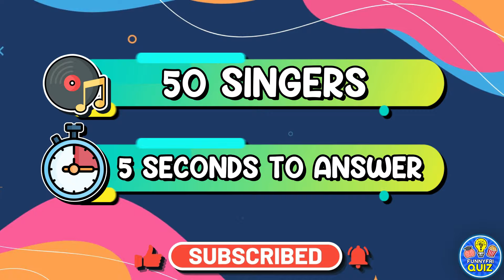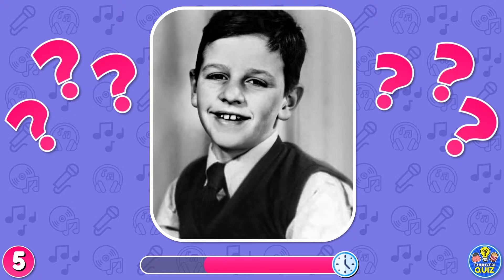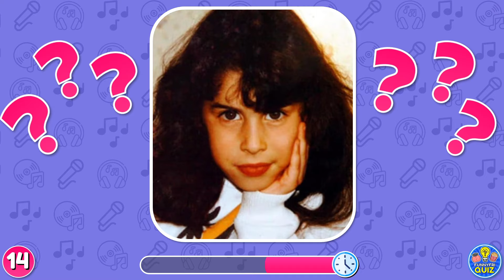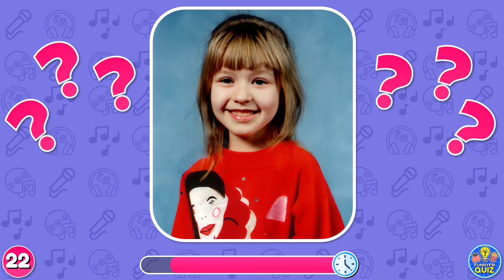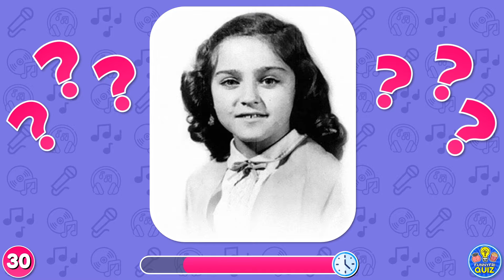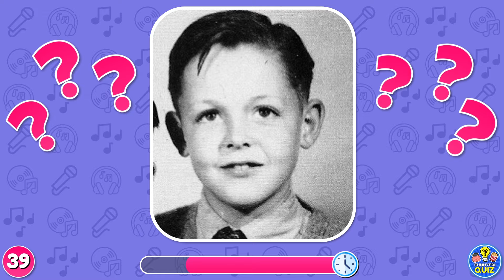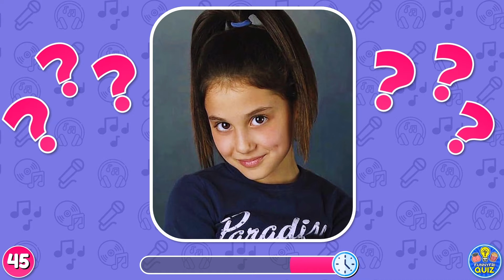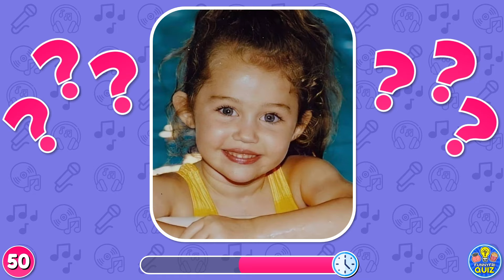Guess the "50 SINGERS FROM A CHILDHOOD PHOTO" QUIZ! 👀 TRIVIA/CHALLENGE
How Many "SINGERS" Do You Recognize By Their childhood photo. Don't miss this funny challenge!